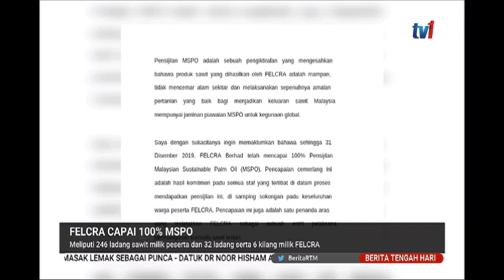6 JAN 2020 BERITA TGH HARI – FELCRA CAPAI 100% MSPO